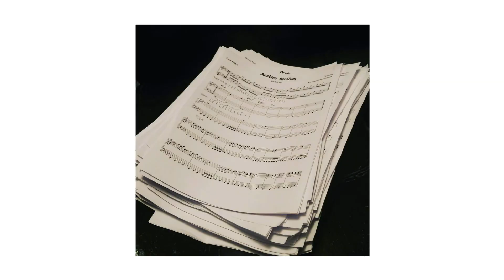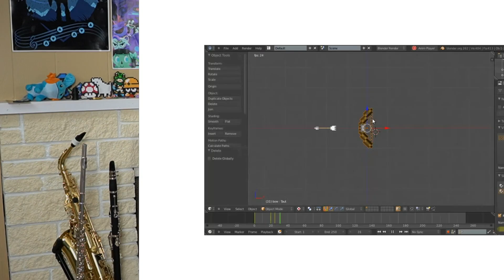How to jazz up a video game song | Patreon Presents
Jazz musician Carlos Eiene (aka InsaneintheRainMusic) is a multi-instrumentalist. He plays everything from the sax, to the piano, to the ewi (it’s a real instrument, look it up). Carlos uses his musical talent to cover soundtracks from video games like The Legend of Zelda and Pokémon. Over on his YouTube channel, Carlos performs and records each part of his jazz arrangements and puts them together into smooth-sounding masterpieces.

Watch to see how Carlos creates his one-man band music videos.